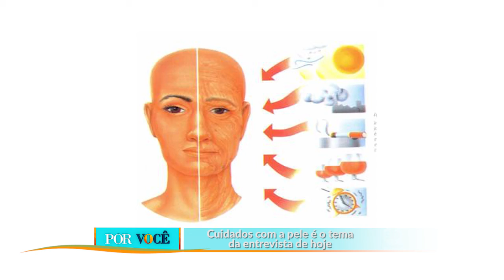Por Você 29/09/18 na íntegra